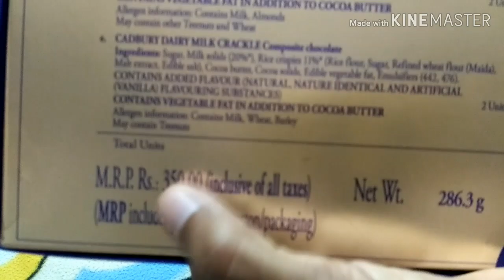Cadbury celebrations unboxing video (premium selection)